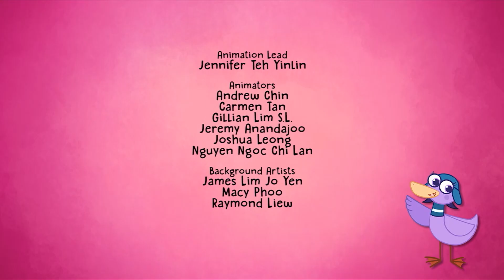Hogie va a la Selva Negra | Hogie El Trotamundos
Después de llegar a la Selva Negra| Hogie y el grupo siguen el rastro de una misteriosa chica que ha perdido su zapatilla. ¿En qué cuento de hadas han aterrizado y encontrarán su felicidad para siempre?